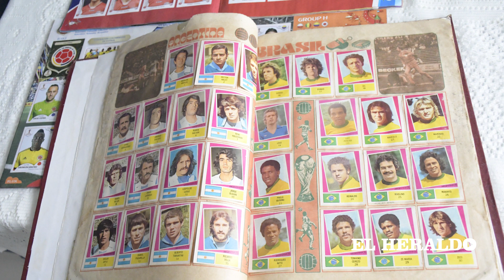Las 5 breves para este 28 de Mayo